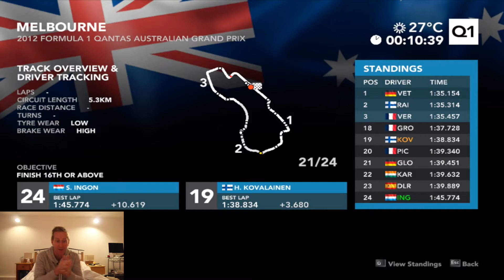AUSTRALIAN GRAND PRIX - F1 2012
Episode 2 : My first full race, as I join Team Caterham for the season, I get to race in Australia.

Don't miss a thing from this series : goo.gl/iadJfh